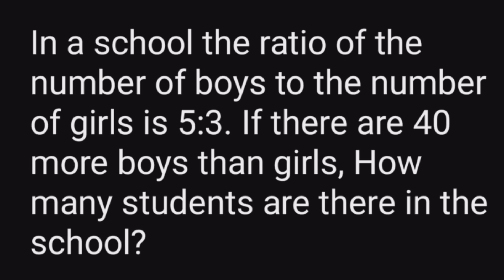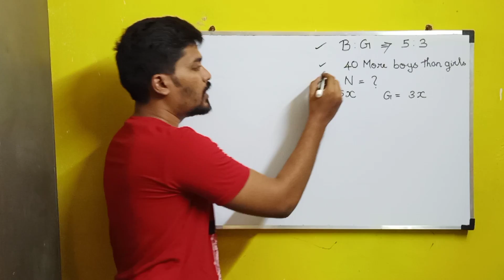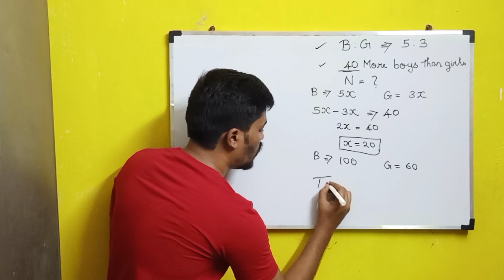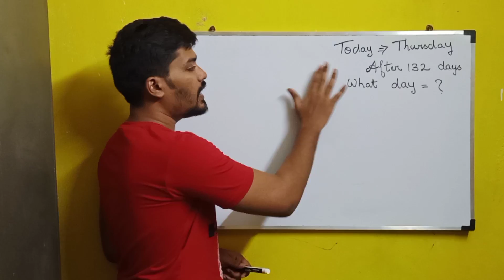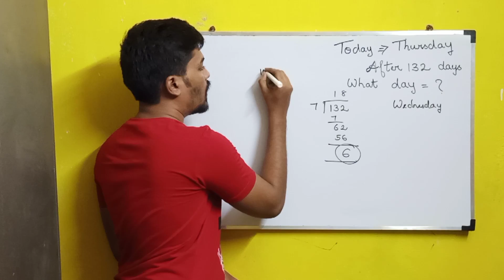Zoho Aptitude Questions 2024 | Latest Aptitude Question | BiNaRiEs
In this video, I will be discussing with you about the Zoho Aptitude  Question Bank.

Interested to Buy the Question Bank?